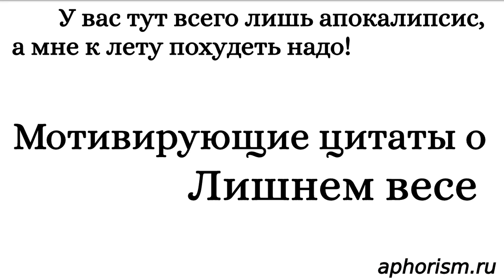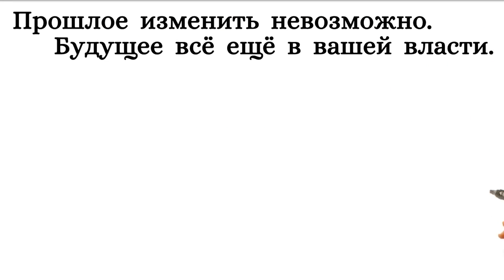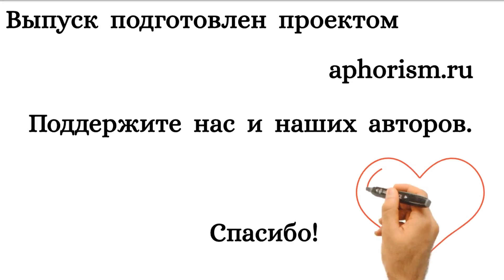Мотивирующие афоризмы о похудении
Милочка, если хотите похудеть — ешьте голой и перед зеркалом. Фаина Раневская
Тело - ваш друг. Не обращайтесь с ним, как с врагом. (Эрик Берн)
Один из способов похудеть — вернуть жизни смысл и цель. Сирил Коннолли
Какой бы ни была ваша проблема, ответ не в холодильнике. (Карен Салмансон)
Успех - это сумма небольших усилий, повторяющихся изо дня в день. – Роберт Кольер
Быстрая потеря веса не приносит долговременной славы. Мирей Гильяно
Расстояние между тем, кто я есть, и тем, кем я хочу быть, зависит только от того, что я делаю!
Прошлое изменить невозможно. Будущее всё ещё в вашей власти. Мэри Пикфор
Вы пропускаете 100 процентов бросков, которые никогда не делаете. Уэйн Гретцки
Некоторые люди хотят, чтобы это произошло. Другие делают это. Майкл Джордан.
Вы знаете, в чем секрет похудения? Не ешьте много. - Саймон Коуэлл
Ты должен есть, чтобы жить, а не жить, чтобы есть. Цицерон
Делайте сейчас то, чем вы будете довольны позже. Джойс Мейер